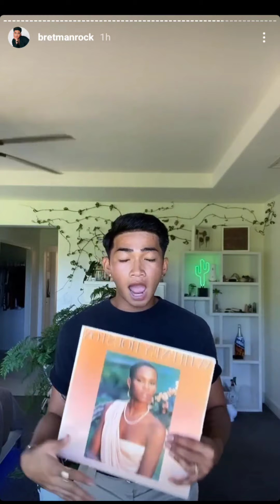Bretman Rock IG stories | Vinyl of the Day Part 10 | 10/10/2020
Courtesy to Da Baddest Bretman Rock